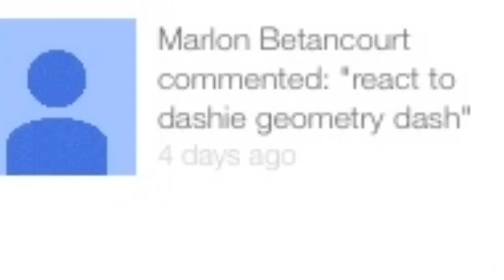Dashiegames: THIS SH#T ON ANOTHER LEVEL! [GEOMETRY DASH 2.0] REACTION!!!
Marlon Betancourt says I should watch Dashie play some Geometry Dash. Alright:) As always Dashie keeps me cracking up lol.